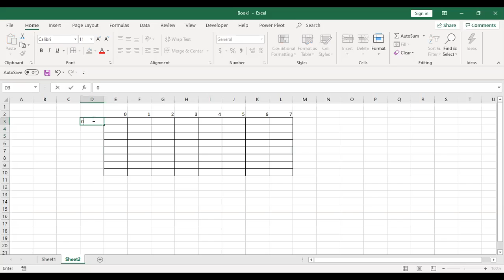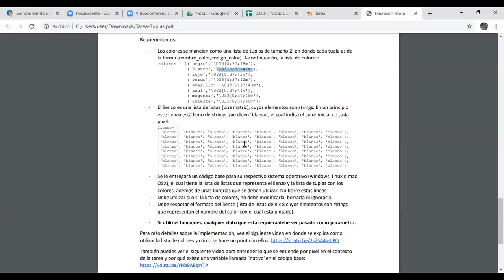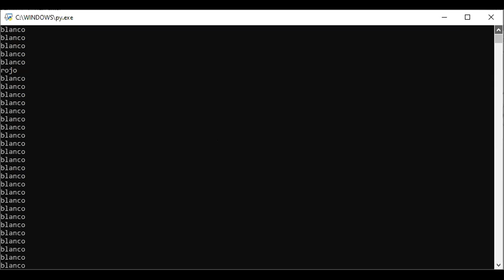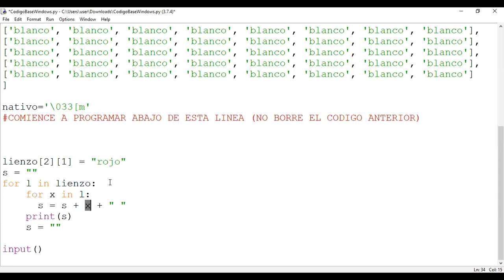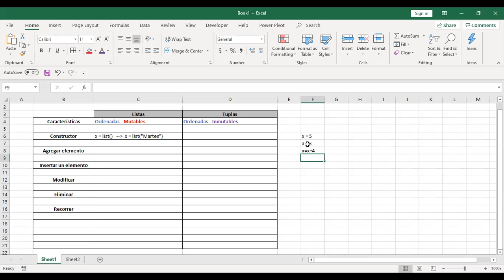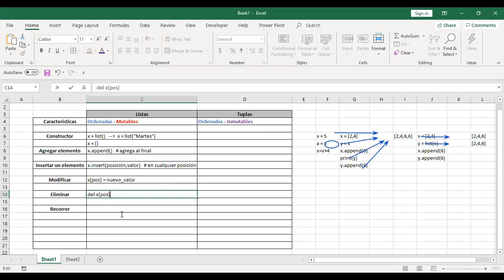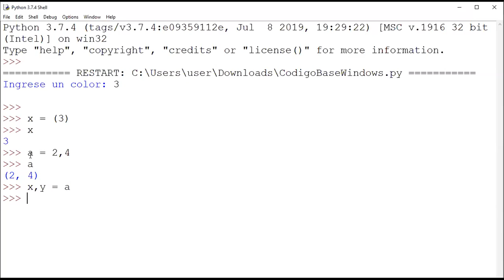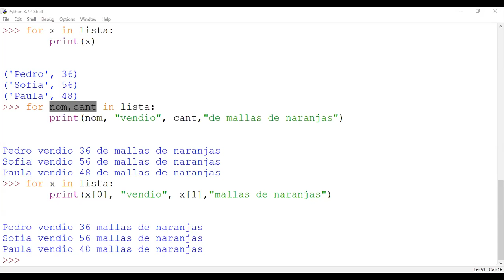Clase Martes 16 de Junio - Tuplas en Python